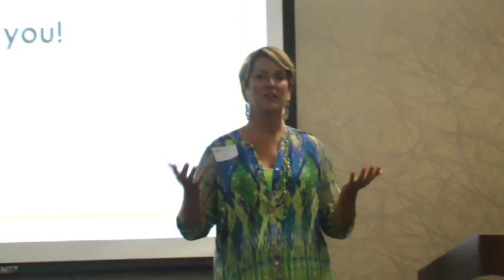Breath Matters Aug 2017 - Founders Day Part 4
April Williams, Nutritionist spoke at the August 14, 2017 "Founder's Day" event which also included additional speakers covering the history of Breathmatter's and in particular the work of original co-founders Russell Glover and David Sanders.

April William's presentation discussed the importance of nutrition and healthy food choices for the benefit of lung disease sufferers.